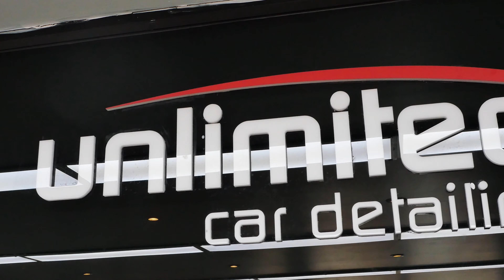รีวิว Porsche Cayman 718 Ruby Star ของคุณพิชา | Unlimited Car Detailing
รีวิวการติดตั้งฟิล์มใสกันรอย พร้อมภาพบรรยากาศวันรับรถ ของคุณพิชา
ทาง Unlimited Car Detailing ขอขอบพระคุณ "คุณพิชา" ที่ไว้วางใจให้ทางร้านดูแล และ ให้ทางร้านได้รับโอกาศเก็บภาพความประทับใจ ของคุณพิชากับ Porschr Cayman 718 Ruby Star คันนี้ด้วยนะคะ

Line Official: @unlimit (มี @ ด้านหน้า)
Unlimited Car Detailing ตั้งอยู่บนถนนบรมราชชนนี ฝั่งขาเข้ากรุงเทพฯ เสาตอม่อที่234 (ร้านอยู่ติดหมู่บ้านเดอะซิตี้ปิ่นเกล้า) ก่อนถึง ตลาดธนบุรี
📍วันทำการ : จันทร์ – เสาร์ (ไม่เว้นวันหยุดราชการและวันหยุดนักขัตฤกษ์)